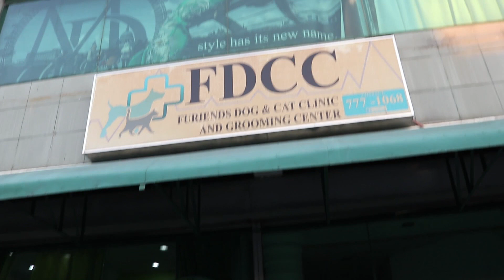VLOGMAS # 04 KAWAWA NAMAN ASO KO / DOG UPDATE / ❣️Tinay Bunyi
Camera used to film: Canon 80d